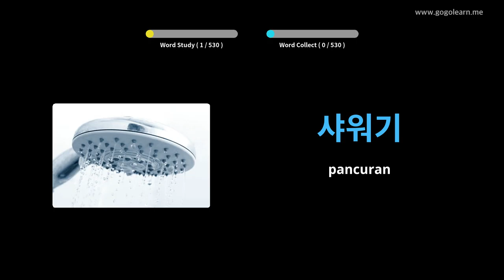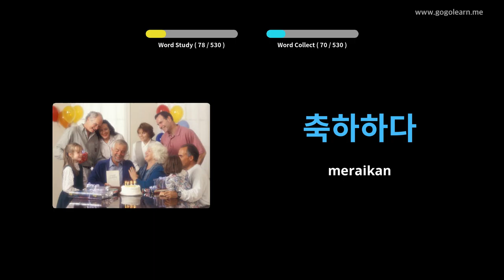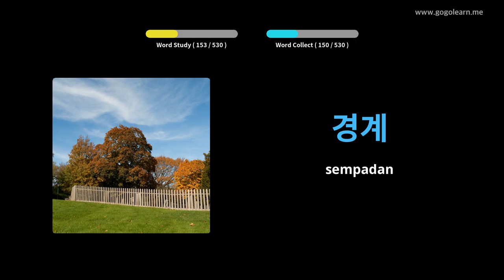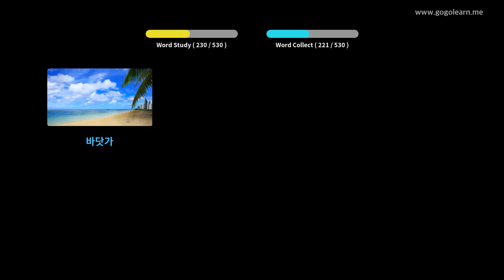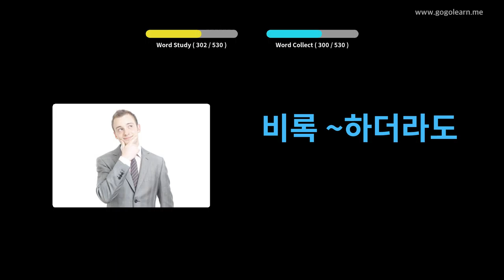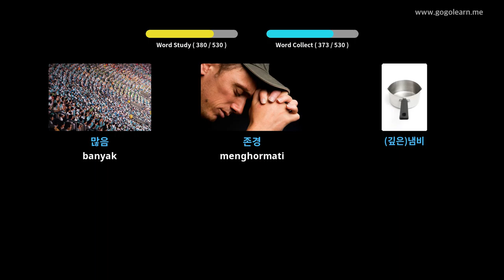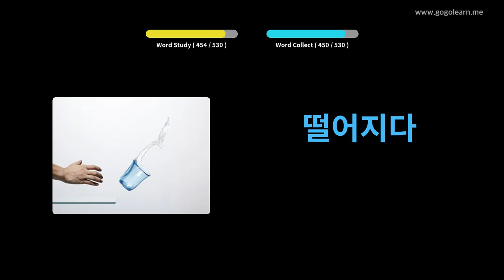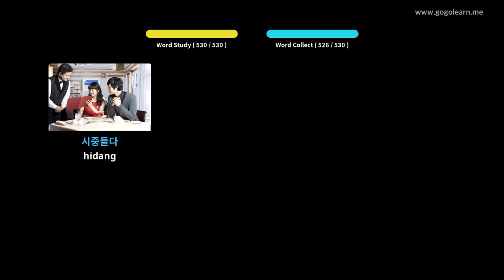Sekolah Menengah Kosakata Korea | Golearn